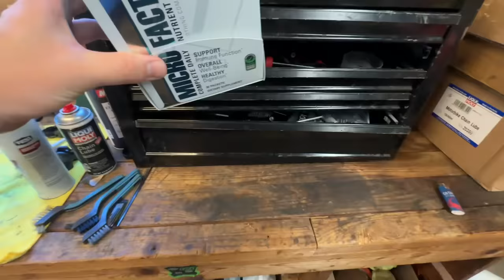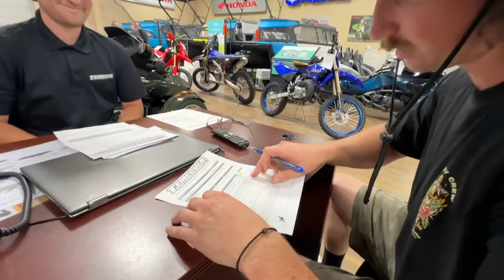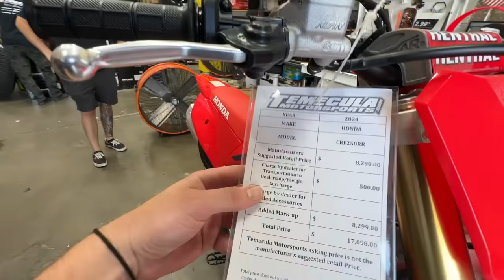We Have The FIRST 2024 Honda 250! - Buttery Vlogs Ep 203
Use code 1stPhorm.com/buttery

So stoked that we have the first 2024 Honda 250 to hit the floor! Or maybe you have the 2024 Honda because we want to give this thing to you guys for always supporting us! we will do a merch drop soon so be on the lookout! Another hot but fun day at the track with all the boys but once again we seem to be having problems with Medium's brand new bike. A little bike work and we will be back on track though. Thank you to everyone who watches and supports us we truly appreciate you guys!